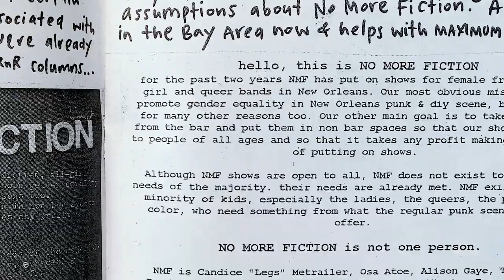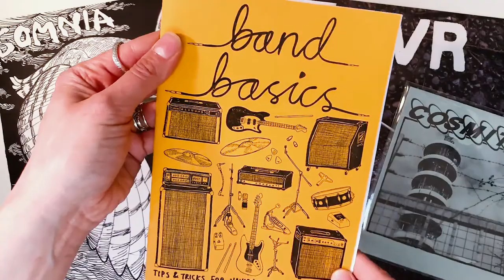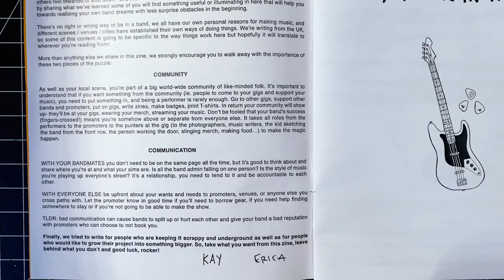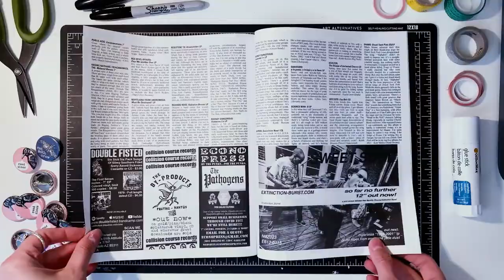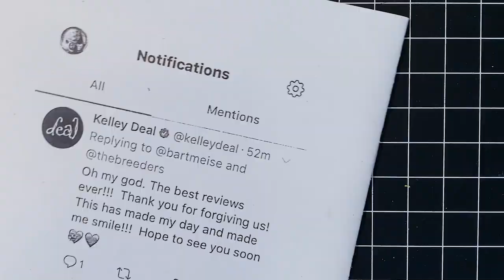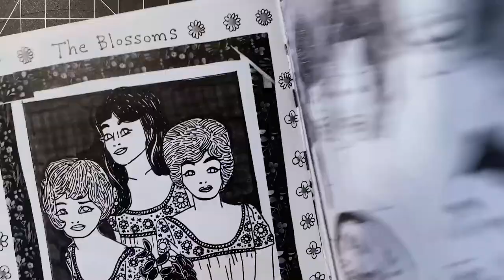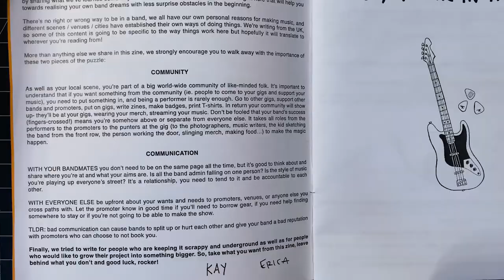5 Music Zines *:° Zine Reviews of Shotgun Seamstress, Band Basics, Razorcake, Vinyldyke & Tru Luv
Hi there! 👋 I'm Dayna, and love creating, collecting, and reading zines! Zines are self-published DIY publications, typically made using a copy machine. They can be about almost anything, and are a great way to express yourself and find community! 💌 In this episode of Zine Reviews, I'll be sharing 5 music fanzines from my collection with you.

READ THE ZINES FEATURED IN THIS EPISODE  *:⋆°
◼️ Shotgun Seamstress No. 7
📓 Details: half-size, 58 pages, b&w
While putting this video together, I learned that Shotgun Seamstress is out of print pretty much everywhere. But Osa recently mentioned on Twitter that she's looking for a publisher to reprint the Shotgun Seamstress anthology.  And you can read select back issues

◼️ Band Basics: Tips & Tricks for Navigating Your New Band
📓 Details: quarter-size, 24 pages, b&w

◼️ Razorcake No. 121
📓 Details: letter-size, 112 pages, b&w on newsprint

◼️ Vinyldyke: Following The Breeders
📓 Details: half-size, 19 pages, b&w on newsprint
- you can buy the b-side issue on its own, but Evelyn recommends picking it up together with issue no. 1 (as do I!)

◼️ Tru Luv: A Girl Group Fanzine
📓 Details: half-legal-size, 14 pages, b&w w/ gold stamps on the cover⁠

LISTEN TO THE MUSIC FEATURED IN THIS EPISODE   *:⋆°
🎶 "When You Change Your Mind" from Firebrand's self-titled tape